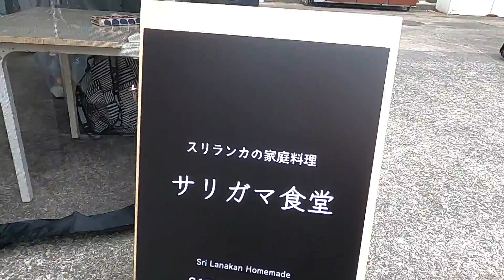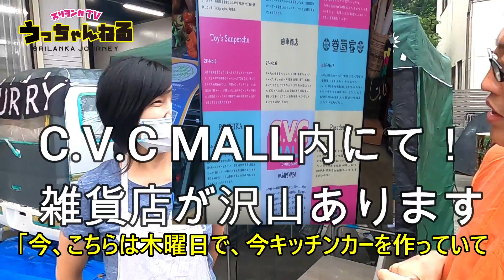スリランカの家庭の味にこだわった、埼玉県所沢で見つけた木曜ランチ限定「サリガマ食堂」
マレーアチャールとフライドエッグ、それとチキンカレーが絶品だった！

「こんなところに スリランカ」

今回は、埼玉県所沢市の西所沢のとあるモールにて、木曜ランチ限定出店中の「サリガマ食堂」さんを訪ねました！

オーガニック野菜を使って、スリランカの義理母に習ったスリランカの家庭料理です。

「サリガマ食堂」↓木曜ランチ出店中

住所  埼玉県所沢市山口６４７−４ SAVE AREA

「こんなところに スリランカ」シリーズ↓

スリランカ人のお母さんのやっている、世田谷の住宅街にある、あまり知られていないスリランカ料理店！

スリランカカレーを水曜ランチ限定で出しているお店！新シリーズ「こんなところにスリランカ！」

渋谷の焼肉店で賄い裏メニュースリランカカレー！スタッフはほぼスリランカ人

┃・facebook 「内海由周（うっちゃん）」
┃・instagram 「uchalanka」スリランカ案内人